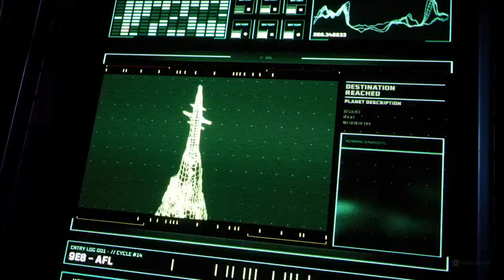Returnal (Part 3)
Let's Play Returnal!